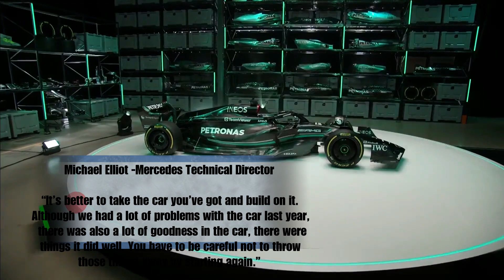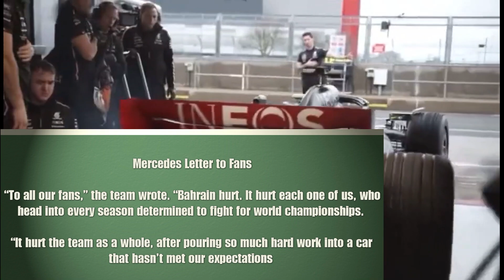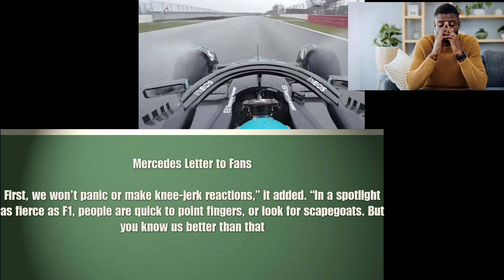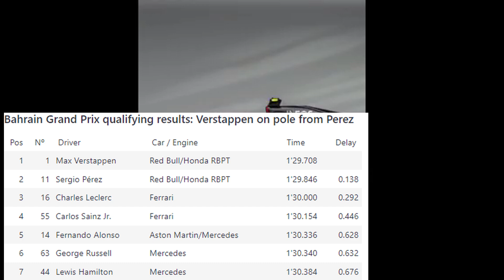From Champion to Challenger: Mercedes' F1 Crisis with the W14" Panic or Overreaction?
In this video, we take a closer look at the struggles that Mercedes has been facing in the current F1 season with their W14 car. Despite their past dominance in the sport, Mercedes has been unable to replicate their previous success this season, leaving fans and team members alike wondering what's going on.

We hear from key figures on the team, including Team Principal and CEO Toto Wolff, Technical Director James Allison and Mike Elliot,  and drivers Lewis Hamilton and George Russell. They share their candid perspectives on the issues facing Mercedes, from struggles with car setup and reliability to challenges with tire management and race strategy.

Through insightful analysis and expert commentary, we explore the complex factors contributing to Mercedes' struggles, and what the team is doing to overcome them. With the season still ongoing, there's no doubt that Mercedes and their w14 will continue to push for improvement and strive to regain their winning form.

Red Bull Racing emerged as the strongest competitor to Mercedes in the 2023 f1 season, with their driver Max Verstappen putting up a fierce challenge for the drivers' championship. Verstappen won the world drivers championship last season.

Ferrari, another top team in F1, had a challenging 2022 season, with their driver Charles Leclerc and Carlos Sainz struggling to keep up with the front runners due to a lack of powertrain and race strategy issues.

Whether you're a devoted fan of F1, a motorsport enthusiast, or simply curious about the world of high-performance racing, this video is a must-watch. Join us as we delve into the heart of Mercedes' challenges with the Mercedes W14, toto wolff, lewis hamilton, and george Russell. and discover what it takes to stay on top in one of the most competitive sports in the world.
Join us as we delve into the world of F1 and explore the highs and lows of Mercedes' journey with the W14 this season